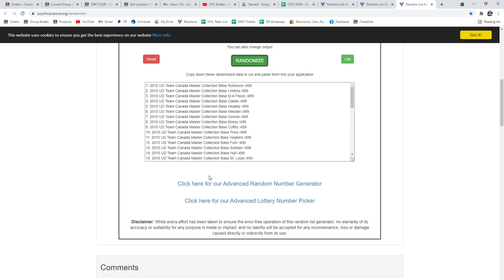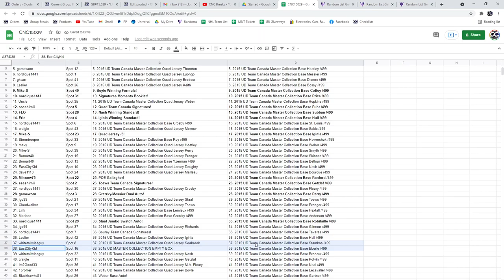Multi Randoms - C&C GB #15,029